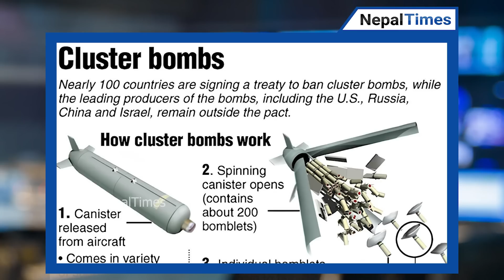५ सय दिनमा रुस–युक्रेनमा के भयो ? अब के हुन् सक्छ ? || Nepal Times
एकातिर नेटो सदस्य बन्नका लागि युक्रेनले यसका सदस्य मुलुकहरुको  समर्थन जुटाइरहेको छ । अर्कातिर अमेरिका क्लस्टर बम जस्तो प्रतिबन्धित हतियार युक्रेन पठाएर आगोमा ध्यु थपिरहेको छ । यस्तै रहने हो भने यो युद्ध अर्को ५ सय दिनसम्म पनि जारी रहने डर विश्वभर नै बढ्दै गएको छ

Produced By: Nepal Times Media Private Limited
News Edited By: Harihar Nepal
Presented By: Ranjita Pokharel
Video Edited By : Nepal Times